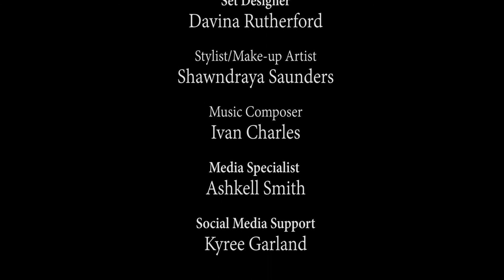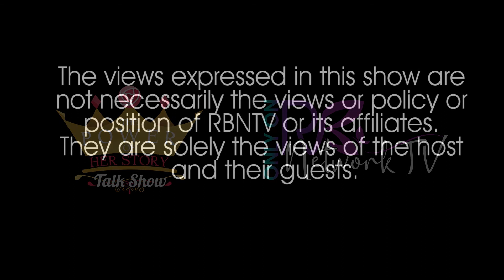The Power Of Her Story - S01E05 - Sasha Frederick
Next stop: Russia - with our guest, Sasha Fredrick (now residing in Montana)!

"The Power of Her Story" is a talk show Celebrating and curating the journey of women from around the world - as they talk about turning adversity to opportunity.